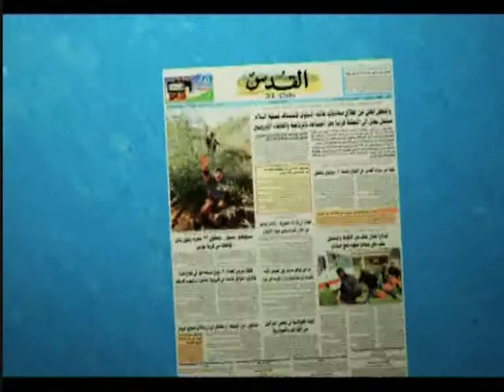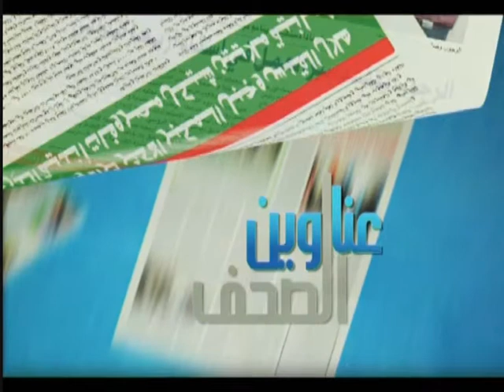دائرة الحدث 17 2 2013